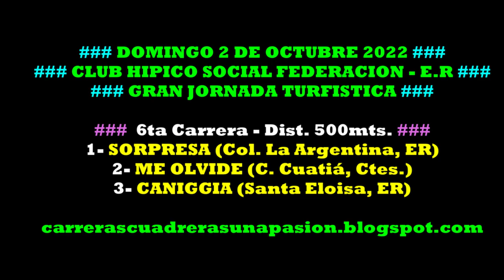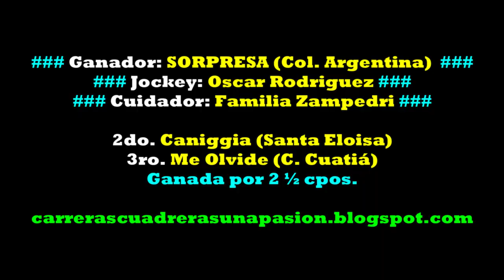SORPRESA, Club Hipico Social Federación, ER (02/10/2022), Dist. 500mts.